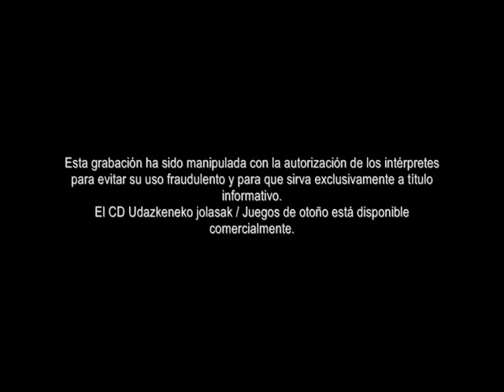GURDI BIDEA / CAMINO DE CARROS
2. Gurdi bidea / Camino de carros
testua: M. Erdozaintzi-Etxart / Musika : D. Azurza

SA / piano
 (o cuarteto de cuerda /string quartet)
euskera o castellano

Gernikako Gaudeamus korala , Julia Foruria, zuz.
Leioako Kantika korala, Basilio Astúlez, zuz.
Leioako Kontserbatorioko orkestra, Margarita Lorenzo de Reizábal
CD: Udazkeneko jolasak / Juegos de Otoño. Laute CD 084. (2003)
Esta grabación ha sido manipulada con la autorización de los intérpretes para evitar su uso fraudulento y para que sirva exclusivamente a título informativo.
El CD Udazkeneko jolasak / Juegos de otoño está disponible comercialmente.